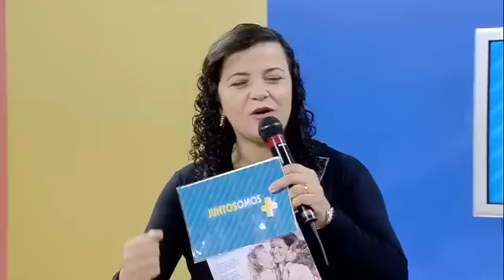Novos horários na TV Canção Nova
A partir deste domingo, 5, os programas 'Juntos Somos Mais', 'Canção Nova Sertaneja', 'Preservação Ambiental' e 'Revolução Jesus' passam a serem exibidos em diferentes horários na TV Canção Nova.